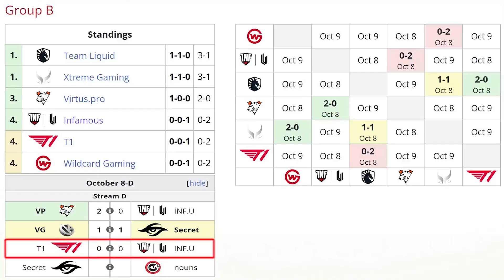INFAMOUS vs T1 [BO2] - Increible RAMPAGE "Leostyle vs Topson" - TI11 THE INTERNATIONAL 2022 DOTA 2